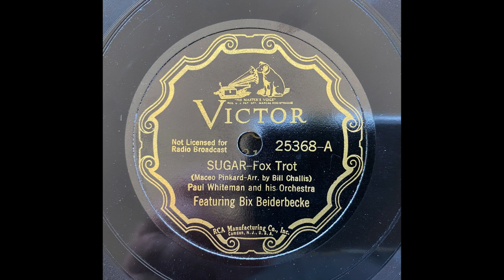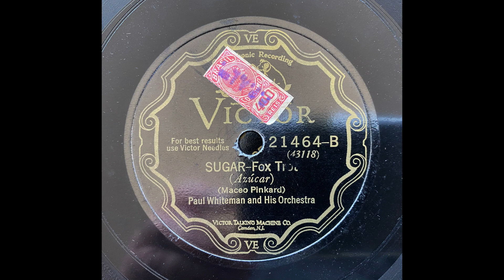Sugar (both takes) - Paul Whiteman & His Orchestra (w Bix Beiderbecke)